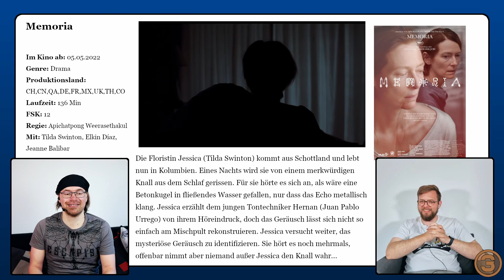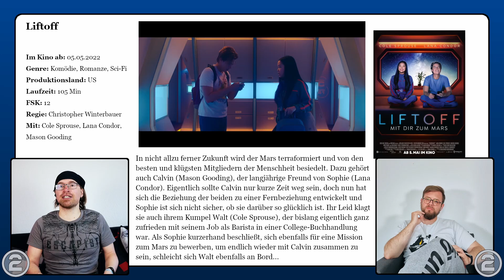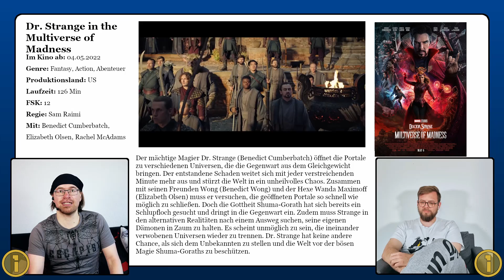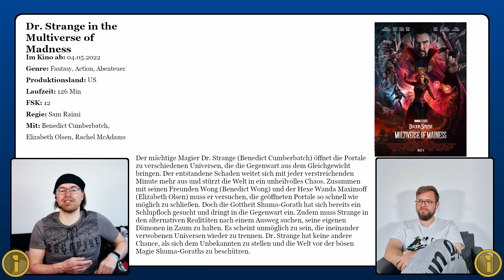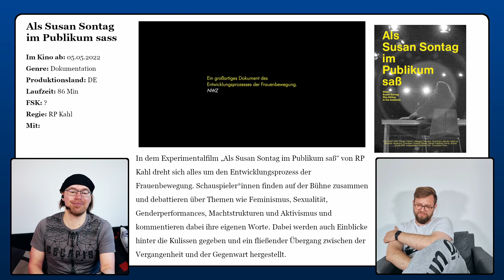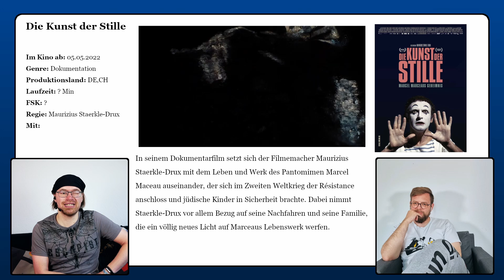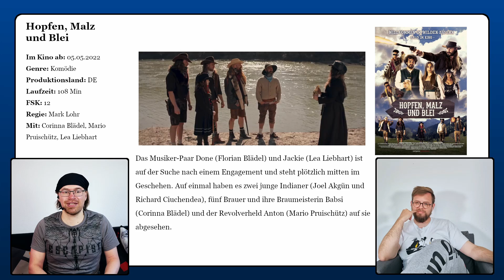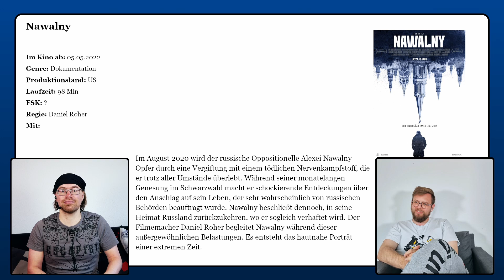Kinovorschau: Ab dem 05.05.2022 im Kino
Neben Dr. Strange starten noch neun andere Filme diese Woche in den Kinos. Welche für uns interessant sind, und welche nicht, erfahrt Ihr in dieser Ausgabe der Kinovorschau.

© Die Rechte am gezeigten Material hat der jeweilige Verleiher